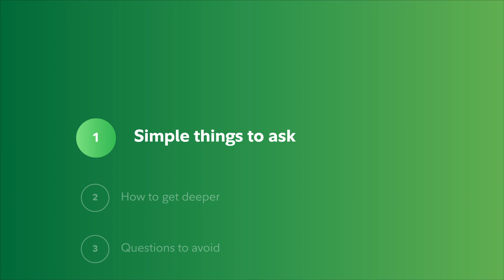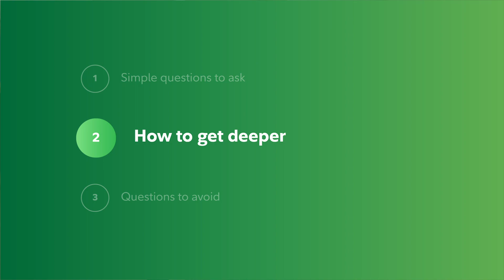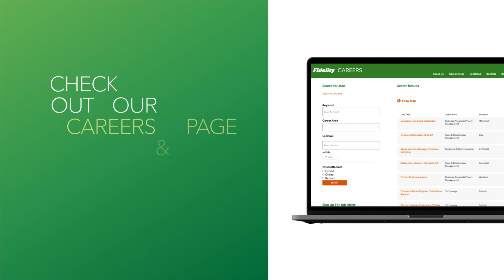Interviews: What to Ask During & After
Are you interviewing at Fidelity? Our recruiting team provides questions to ask both during and after your job interview.